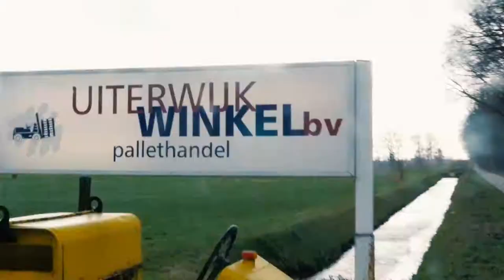How many pallets fit in my Nissan NV300 | RICK KOEKOEK DIARY #11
Setting out a new little Trials course at the back of my house so at the same time finding out how many pallets would fit in my Nissan NV300